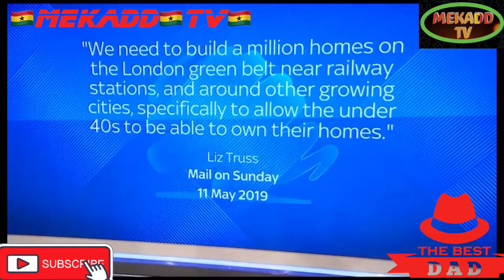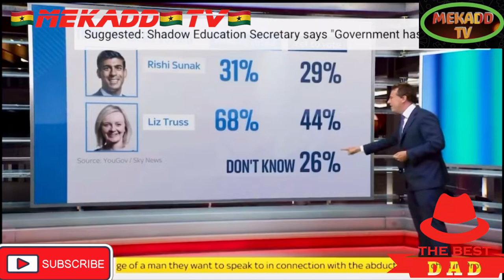news vlogging 🇬🇧WEST LONDON HUSTINGS🇬🇧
Breaking Political News 🇬🇧BATTLING IT OUT IN WEST LONDON🇬🇧